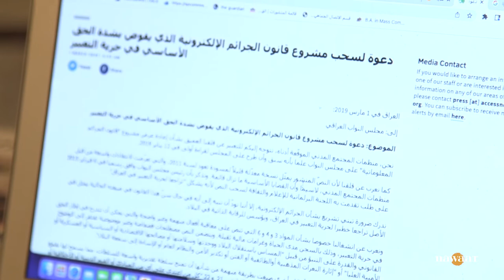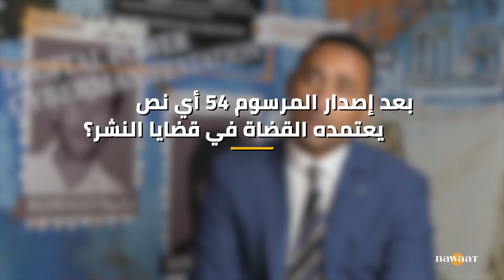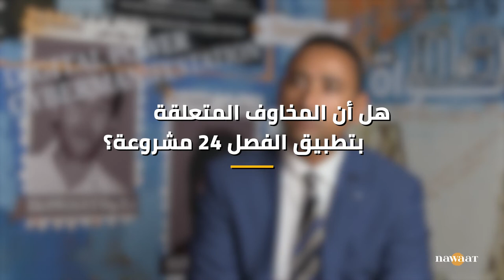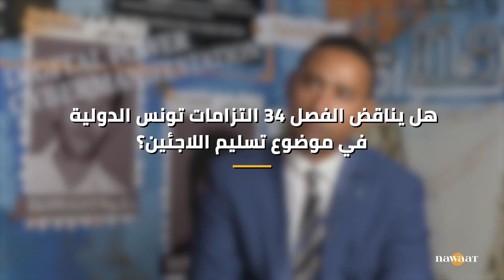"حوار مع أيمن الزغدودي أستاذ القانون العام: "المرسوم 54 أسوأ قانون اتصالي في المنطقة العربية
أثار المرسوم الرئاسي عدد 54 المتعلق بمكافحة الجرائم المتصلة بأنظمة المعلومات والاتصال مخاوف الصحفيين والمدافعين عن حقوق الإنسان بما يتضمنه من تهديد فعلي لحرية الصحافة والنشر وانتهاك المعطيات الشخصية. نواة التقت أيمن الزغدودي أستاذ القانون العام  للوقوف على جوهر المرسوم و جدية تهديده للحريات